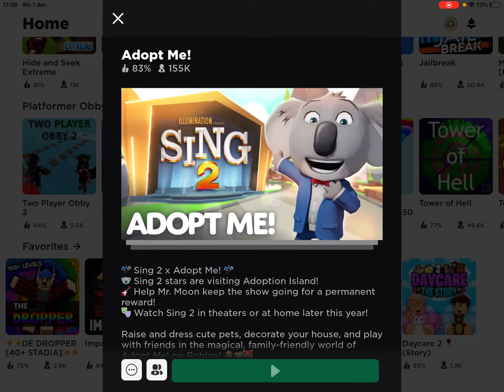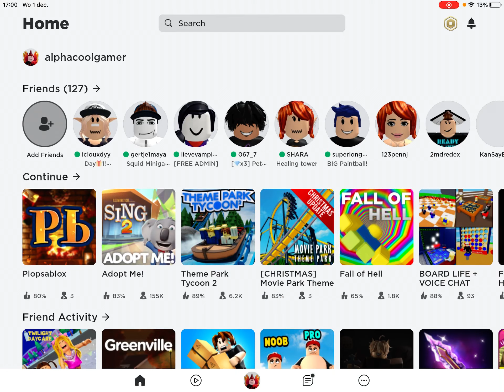Live update van adopt me (kerst event) maar ik viel uit